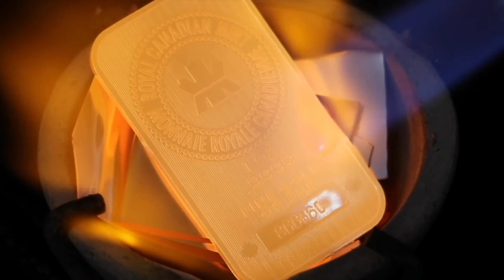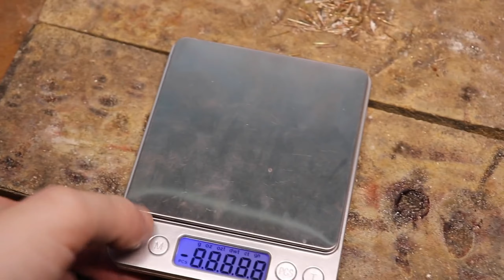Gold Chain Making |Latest 2023